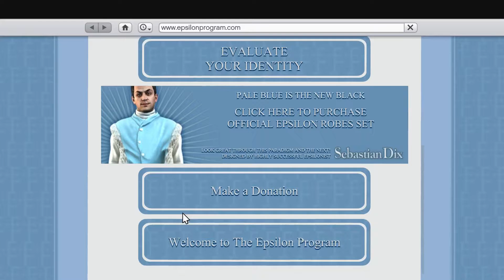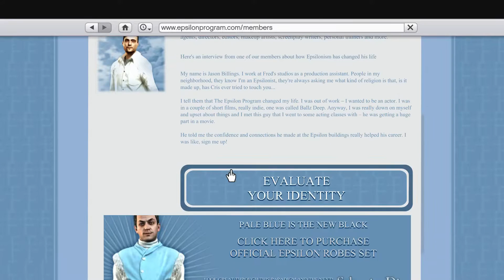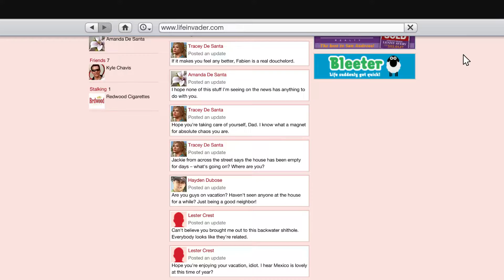Grand Theft Auto V Végigjátszás/66 rész-Milyen színű ez a Epsilonos ruha? Húúszonötezer dollárszínű!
Egyre agyfárasztóbb küldetéseket kapunk az Epsilonosoktól,de legalább a csészealjdarabok immáron össze vannak gyűjtve! És kaptunk egy ajándékot is! Kifflom!